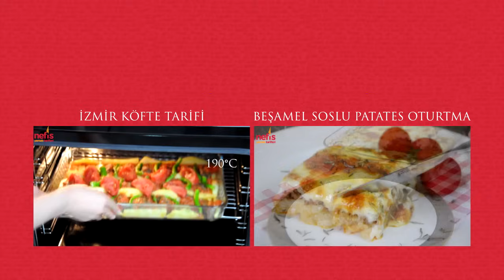Fırında Kremalı Patates Tarifi | Nefis Yemek Tarifleri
Lezzetli, doyurucu aynı zamanda pratik fırında patates tarifini sizler için paylaşıyoruz. Sulu yemeklerin yanında hazırlayabileceğiniz fırında patates tarifini sizlerde çok beğeneceksiniz. Patates, krema ve taze kaşarın buluşmasıyla enfes bir lezzet ortaya çıkıyor. Az malzemeyle kısa sürede sofralarınızı süsleyecek bir tat. Patatesin en yumuşak halini krema ile buluşturan fırında kremalı patates tarifini denemek isterseniz, videomuzu izlemeyi unutmayın. Şimdiden afiyet olsun. :)

Fırında Kremalı Patates Tarifi İçin Malzemeler;
3-4 adet patates
1 paket krema
Yarım su bardağı süt
Kaşar peyniri
Tuz

Hazırlanışı;

1.Patatesleri soyduktan sonra kalın olmayacak şekilde dilimleyin.
2.Kullanacağınız kabı yağlayın ve patatesleri tuzladıktan sonra kaba dizin.
3.Dizerken çok sıkışık olmamasına dikkat edin, eğimli olarak dizin.
4.Üzerine sütü ve kremayı dökün.
5.160 derecede üzeri hafif kızarıncaya kadar pişirin.
6.Daha sonra üzerine ince ince dilimlemiş olduğunuz kaşar peynirini ekleyin ve eriyinceye kadar tekrar fırında bekletin.
7.Servis ederken karabiber ya da pul biber ekleyebilirsiniz. Afiyet olsun.

Uygulamamızı İndirin;